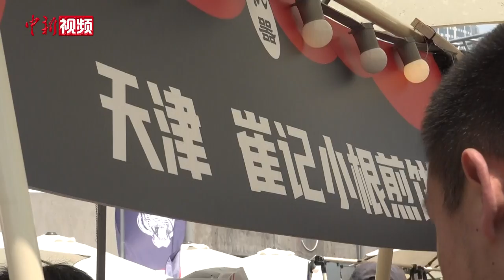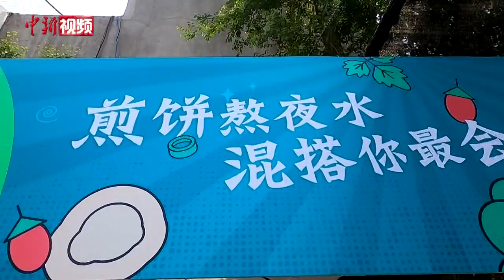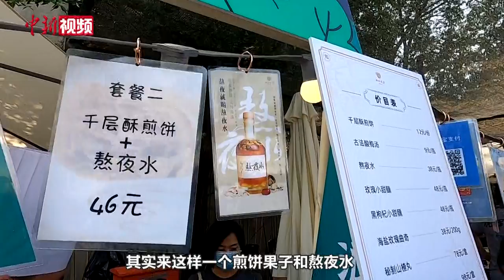小新的vlog：三文鱼、夫妻肺片、中草药 煎饼果子也有“一万种可能”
三文鱼、酱肘子、夫妻肺片、中草药. 您会把它们和煎饼果子联系起来吗？5月22日，在北平机器主办的第二届煎饼节上，60多种煎饼口味让人挑花眼。在这里，小新见识到了煎饼的“一万种可能”！